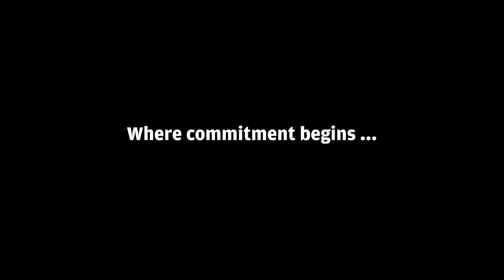The SA Wedding Show - Every Girl's Dream (Commercial)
Client: The SA Wedding Show
Commercial Title: Every Girl's Dream
Credits:

Crew:

Production Company: Imagenheart
Director, Writer & Producer: Desmond Denton
Co-producer: Nadia Pretorius
Director of Photography: Robert Wisniewski
Key Make-up Artist & Key Hair Stylist: Tosca Salon
Colorist: Sebastian Lemke

Cast:

Kid Bride: Rosabella Pretorius
Kid Groom: Cole Stowman
Adult Bride: Simone De Kock
Adult Groom: Dylan Sims

Celebrity Presenters:

Chané de Kock
Desmond Wells

Carla Conradie - In The Sand